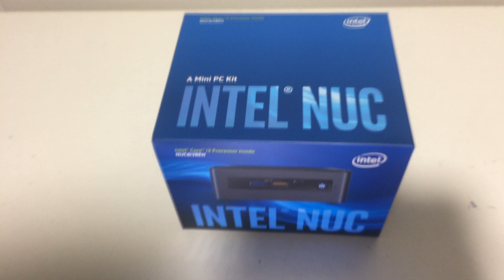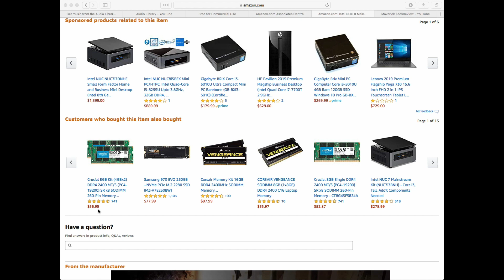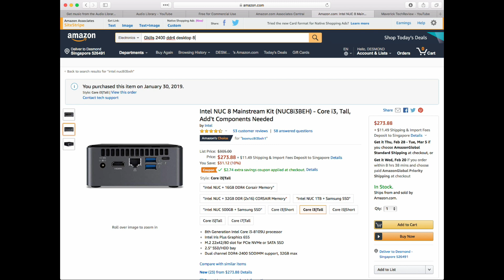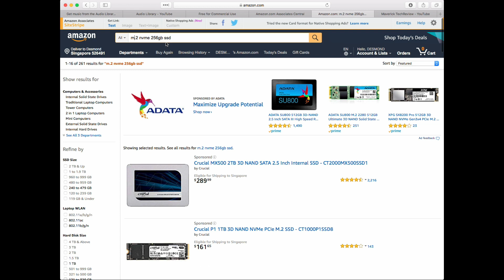英特尔® NUC 8 家用迷你电脑 - NUC8I3BEH Unboxing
英特尔® NUC 8 家用迷你电脑 - NUC8I3BEH
内存要求

支持两个 1.2V DDR4 dimm
2400兆赫
缓冲, 非 ECC
单面或双面
最小推荐内存: 2 GB
最大内存:32 GB
串行存在检测 (SPD)

基本要素

状态 Launched
发行日期 Q1'19
主板板型 UCFF (4" x 4")
插座 Soldered-down BGA
内驱动器外形 M.2 and 2.5" Drive
支持的内驱动器数量 2
光刻 14 nm
TDP 28 W
直流输入电压支持 12-19 VDC
预安装的操作系统 Windows 10, 64-bit*
保修期 3 yrs